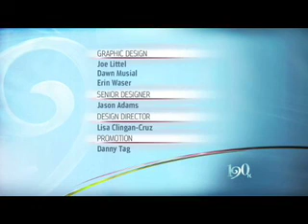Pie Hole Pizza Joint on 190 North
Pie Hole Pizza Joint
737 w. Roscoe,